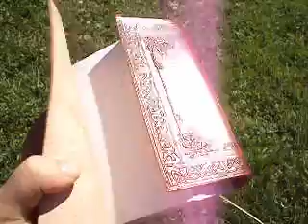Celtic Leather Journal from Heartwood Gifts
Heartwood Gifts is pleased to offer the extraordinary line of Phasha Journals, responsibly handcrafted in India (and some in Turkey) according to fair trade practices. Phasha is a Canadian company which started in 2005 following a trip to India. As owner/founder Natasha explains, "We had the pleasure of meeting a wonderful man on our travels; an authentic leather craftsman. He creates these extraordinary products using the same techniques mastered by prior generations. Upon returning to Canada, we decided to form PHASHA in order to help bring these unique items and his talents to Canada. Since our first sale in 2005 he has had to expand his business hiring many people from his small town and helping to boost the local economy." Since Phasha journals are all handcrafted by skilled artisans, and not massed produced, there will be variations from one item to the next. Real leather can have natural characteristics like discoloration, wrinkles, or stretch marks, adding to the beauty of each unique piece.